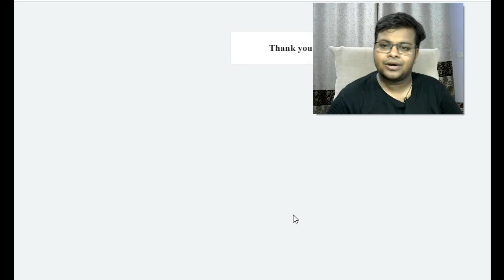Body Fluids and Circulation Biology class 11 NEET AIIMS and JIPMER 2020 | Blood ( part 3)